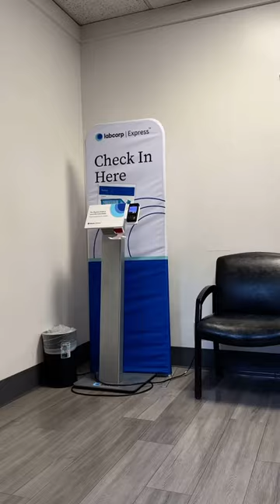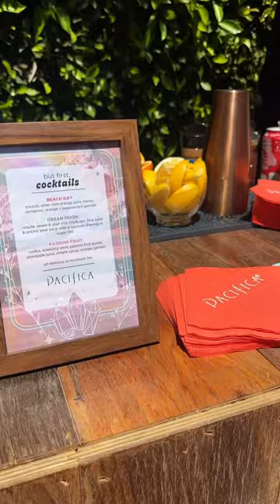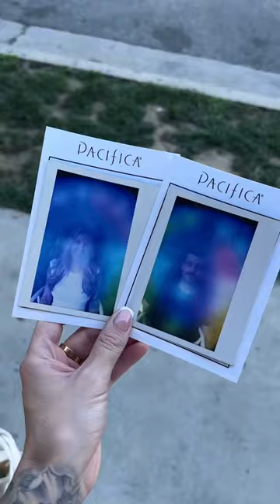4/11/24 MINI VLOG: Fertility journey, the LOML and the Pacifica Beauty Fragrance launch event! 💕